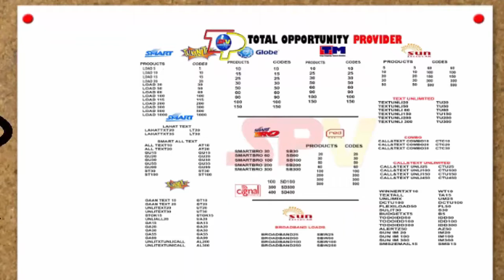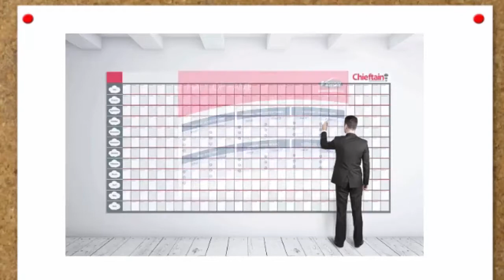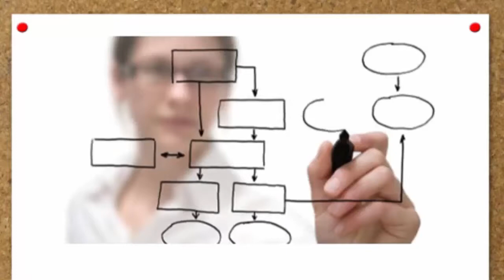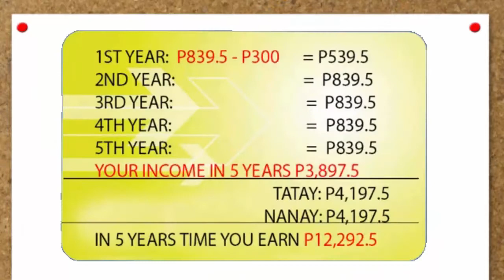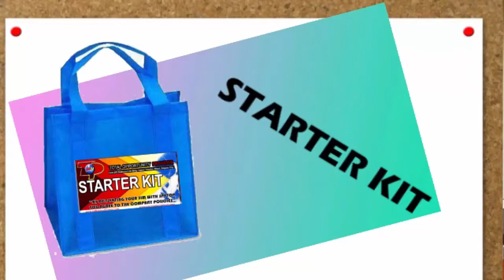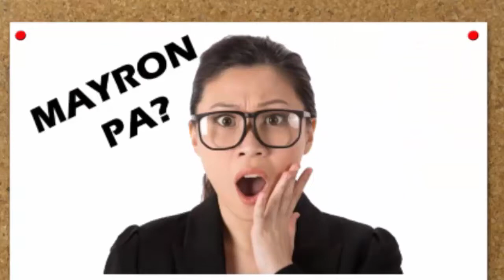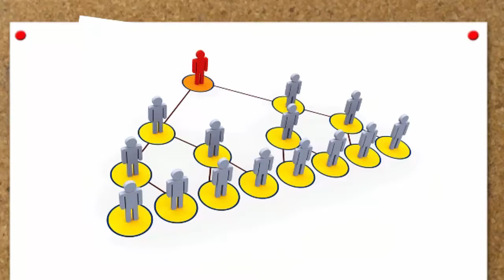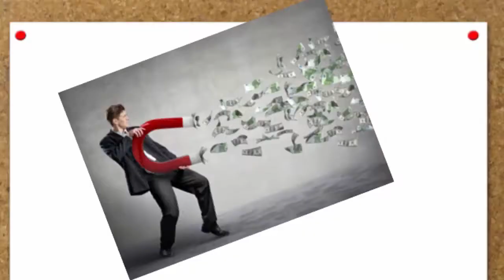SPVTOP Business Presentation 09362834815, 09481980981